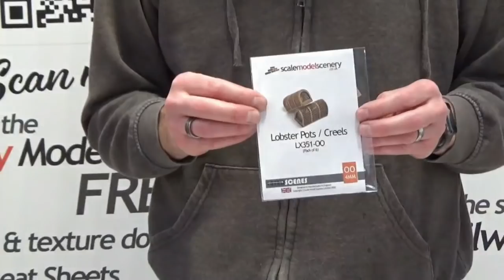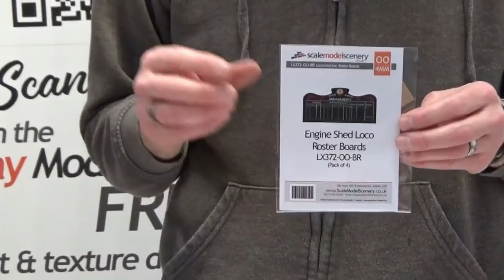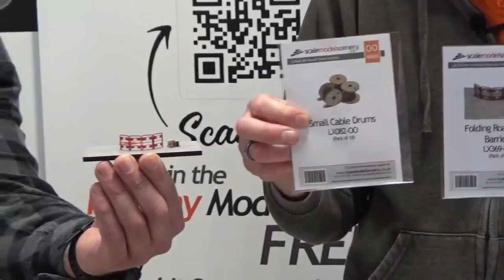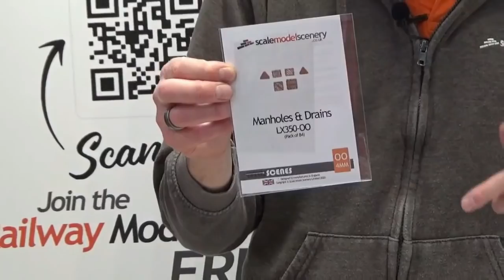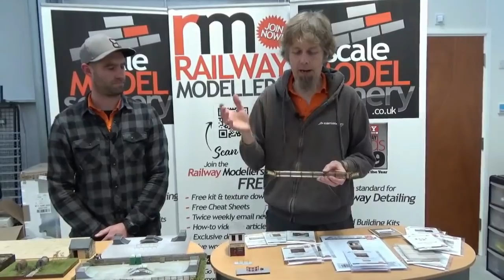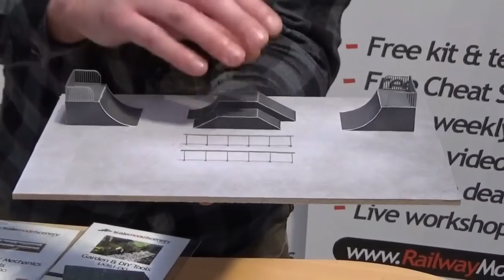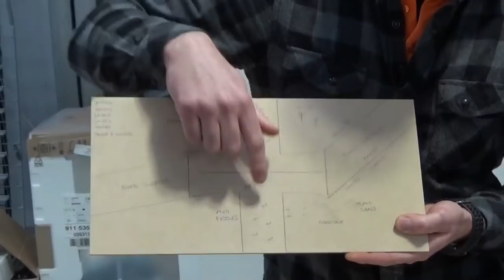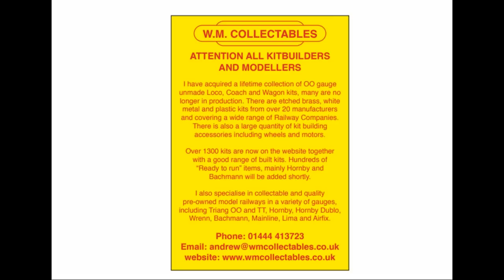Whats new at Scale Model Scenery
Justin and Sam talk about what's new at Scale Model Scenery, the move from Leicester to it's new HQ in Cornwall and the exciting new models available.

Scale Model Scenery Laser Cut Model Railway Accessories